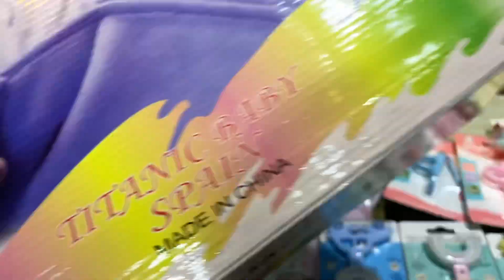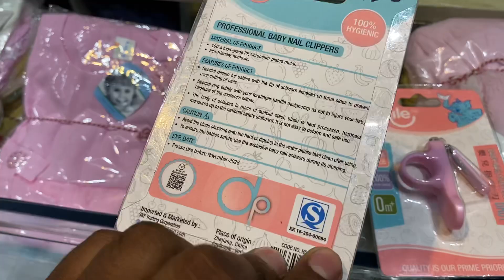New born baby collection